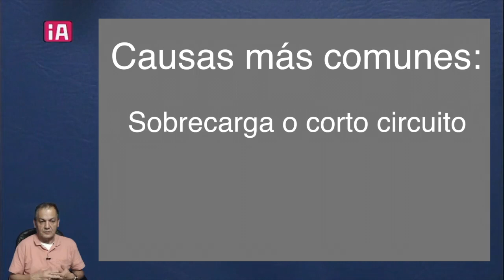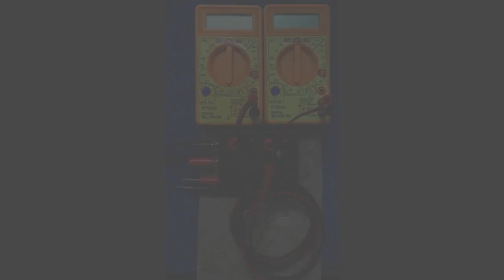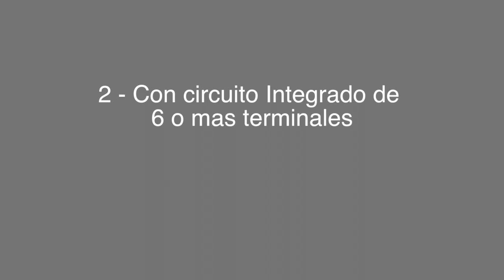🔥【GRATIS】Como y que chequear TV de 【PCB UNICA】【GENERICO】con la fuente STBY entregando cero voltios✅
TOME NOTA: ✍ En este corto video le enseñamos 【 FÁCIL Y Rápido descubrir en televisores LCD LED de la línea llamada 【 GENÉRICA o "CHINOS"】 que se venden con distintas marcas y modelos según el país donde los comercialicen, porque pudiera estar la fuente Stand By entregando cero voltios.
💥 No hemos visto hasta ahora quien lo enseñe como nosotros!
➡️ COMPRUÉBELO usted mismo!
👌 Si te gusta, y te sirve la información impartida, apóyenos con tu Like (Manito arriba)✅
✍ Sus mensajes, preguntas y los "Corazones" ❤️ en los comentarios, son valiosos y nos animan a publicar más pronto.🚀
⌛ Si quieres ser de los primeros en ver las próximas entregas, asegúrate de estar Suscrito a nuestro canal, y tener activa la campanita, para informarte, ten pronto publiquemos una nueva videoclase! ⌚

Translated titles:
? 【GRATUIT】 Comment et quoi vérifier la télévision de 【UNICA】 【PCB GÉNÉRIQUE】 av

【【GRÁTIS】 Como e o que verificar a TV 【UNICA 【【GENERIC PCB】 com a fonte STBY fornecen
🔥  Transmisiones en vivo todas las semanas a las 8 pm hora de Colombia
⚡  Si desea y necesita aprender más rápido sobre esta y las otras secciones del TV LCD, le animo a que se informe sobre nuestro 【Curso GRATUITO】 en: